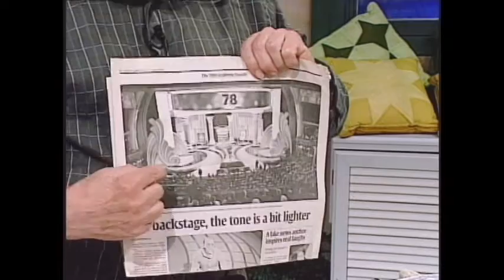Quilt As Desired 104B - Stencils